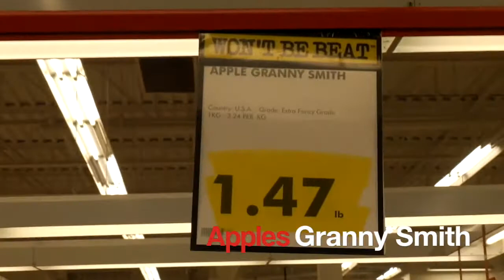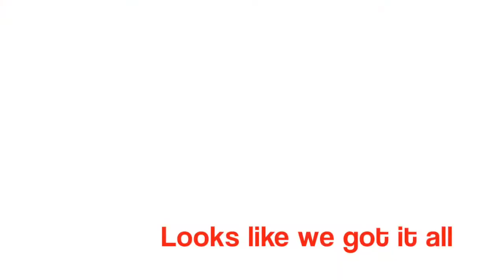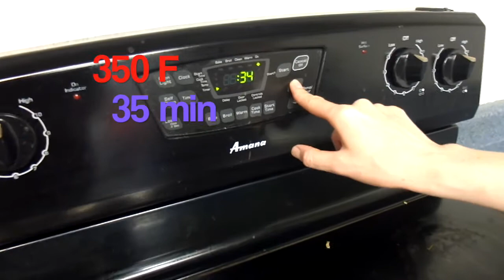APPLE PIE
How to prepare an Apple Pie in a student Residence. Seneca Event Marketing students can do everything!!!